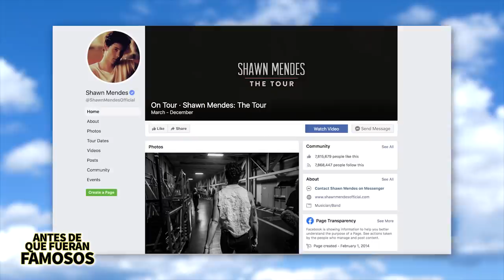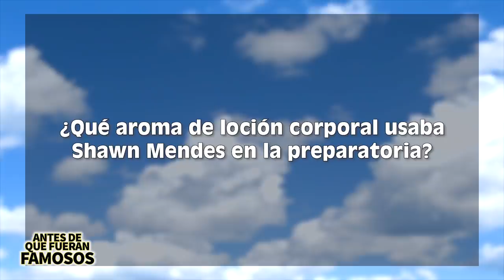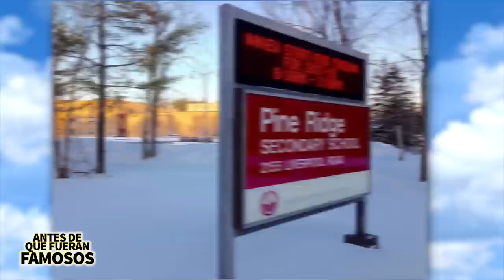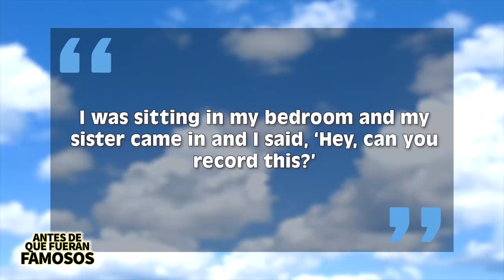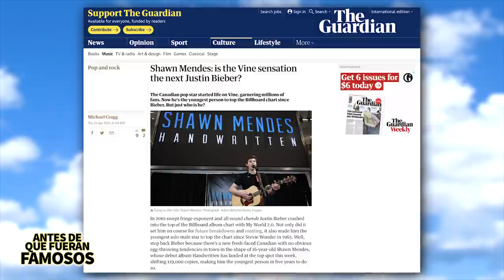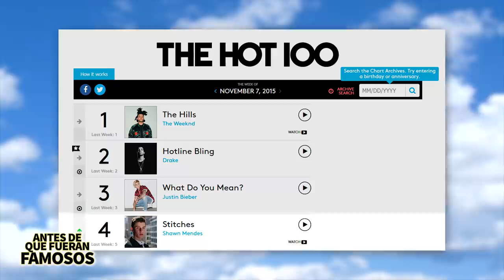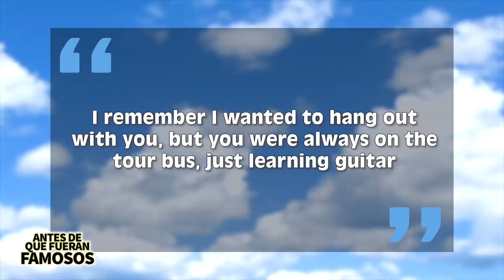Shawn Mendes | Antes De Que Fueran Famosos | Biografía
Shawn Mendes está rompiendo Internet últimamente con su sensualidad, con la música que está lanzando y con su "relación" con Camila Cabello, pero antes de todo esto solo era un chico que quería ser actor, si, leyeron bien, actor, el destino lo llevaría a cambiar de idea y sería en Internet en donde comenzaría a forjar su carrera y en este video les voy a hablar más acerca de Shawn Mendes antes de la fama.